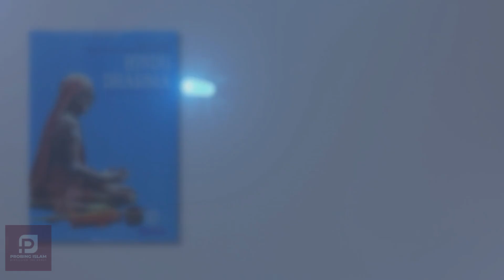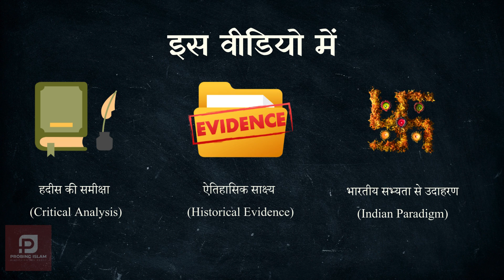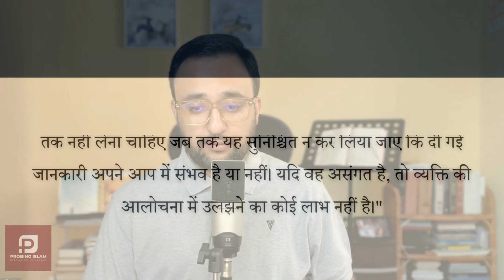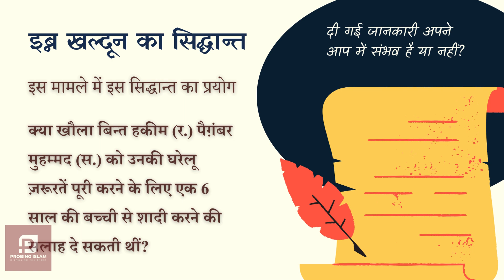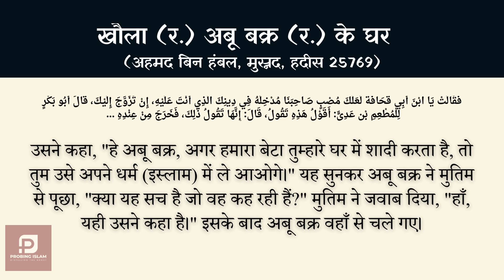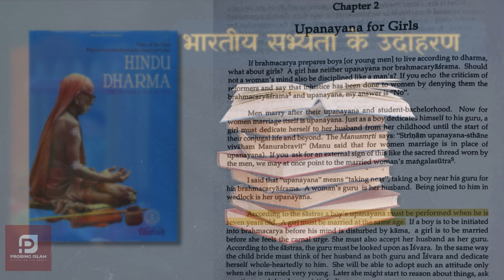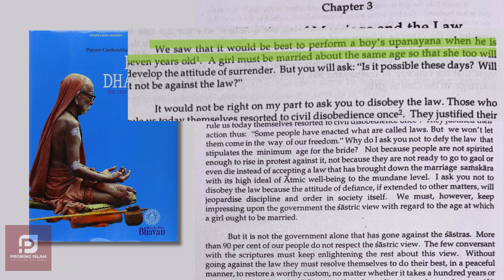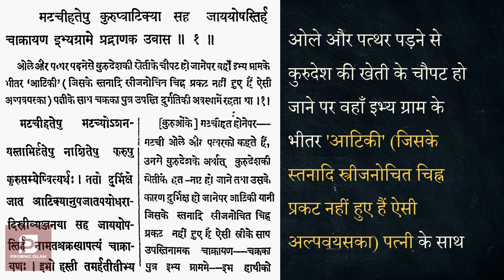Aisha’s Age Debate: Islamic and Hindu Views | Mushfiq Sultan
इस वीडियो में, हम पैग़ंबर मुहम्मद (स) से शादी के समय आइशा (र) की उम्र को लेकर चल रही बहस की जांच करते हैं। क्या उनकी उम्र वास्तव में 6 वर्ष थी, जैसा कि अक्सर दावा किया जाता है? हम प्रख्यात मुस्लिम विद्वान जावेद अहमद गामिदी के दृष्टिकोण से बात करते हैं और एक व्यापक दृष्टिकोण प्रस्तुत करने के लिए भारतीय हिंदू परंपरा से भी उदाहरण पेश करते हैं।